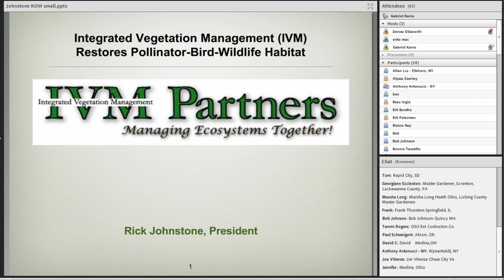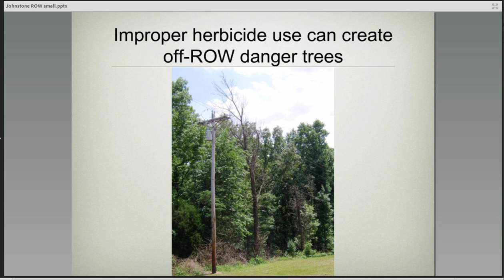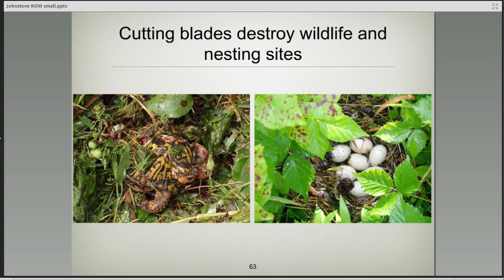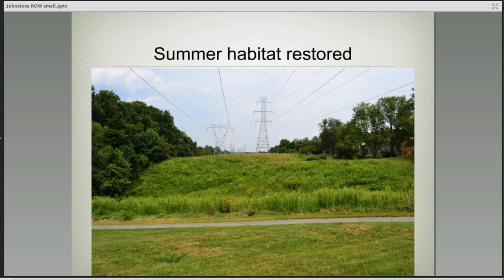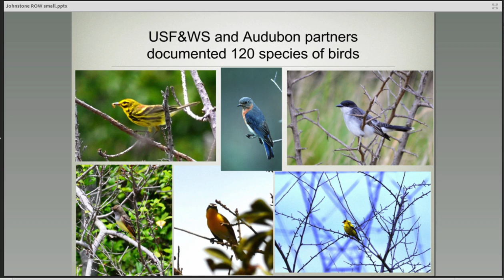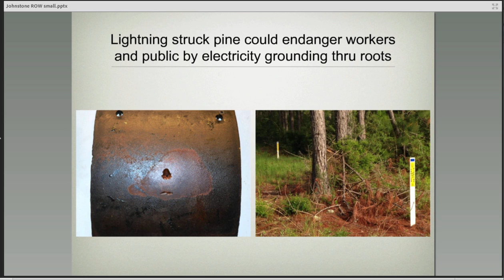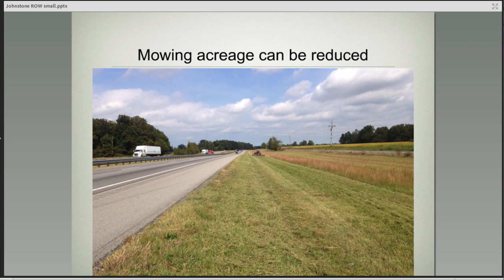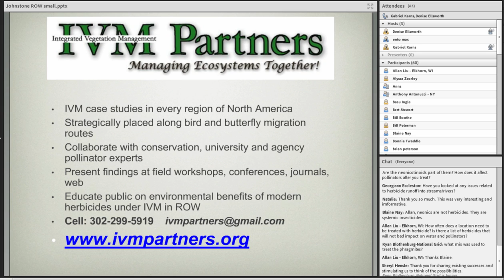Creating Pollinator Habitat on Utility ROW and Highways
Webinar with Rick Johnstone of Integrated Vegetation Management Partners. Part of the 2016 OSU Bee Lab webinar series.